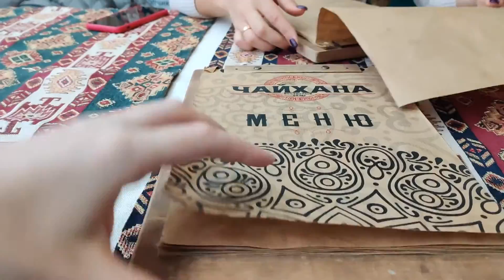В ПОИСКАХ ДИВАНА ДЛЯ МАМЫ. ЦЕНЫ КОСМОС. МАМА КРУТИТ НОСОМ